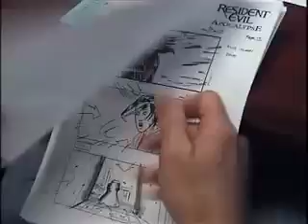Game Over- Making Resident Evil: Apocalypse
Sequence from the documentary on the making of the Sci-fi/zombie/horror flick starring Mila Jovavich.